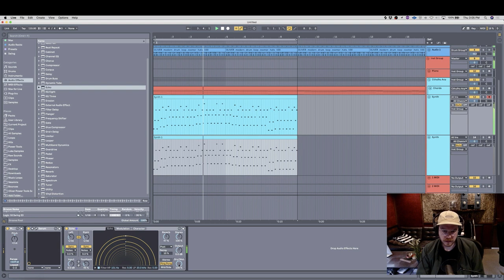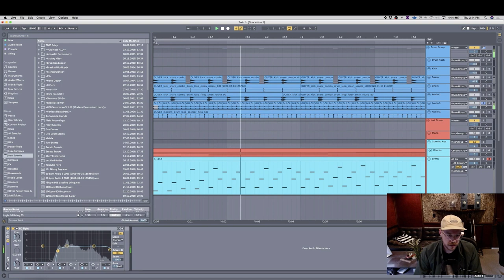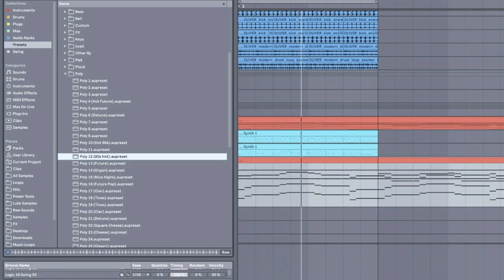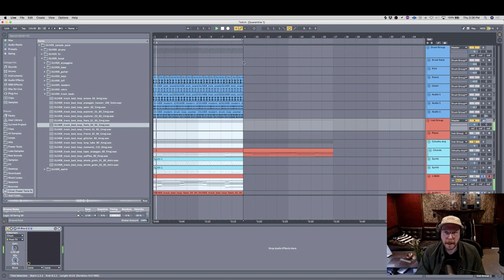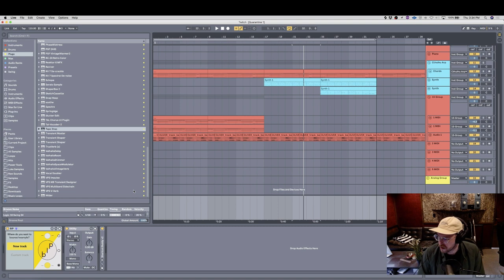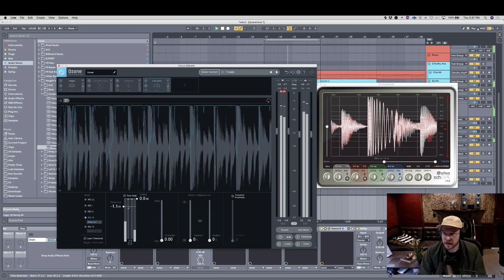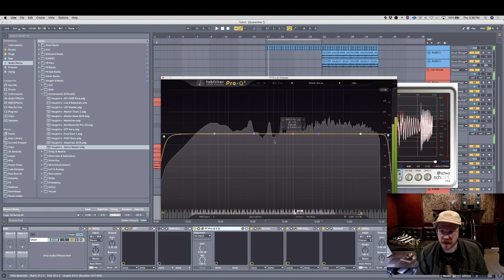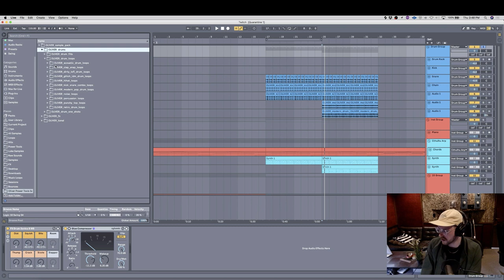🔥 IN THE STUDIO WITH OLIVER - "Deadmau5 chords", drum bus, mixing, mastering, kicks (Ableton)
In the studio with Oliver, two time #1 Splice music producer. Today, Vaughn, half of the duo Oliver, walks us through his new splice sample pack "Power Tools 2" and shares some music production tips for users of any DAW, but most helpful for Ableton users. This video edit highlights the best music production tips from his twitch stream so you can become a better music producer. Make sure to watch the Deadmau5 chords trick. Enjoy this music production tutorial :)

🏷PLUGIN DEAL BLACK FRIDAY 2020

📚LESSONS FROM THE VIDEO
1. Workflow - organize your collection for faster workflow
2. FX -  extreme, then back off
3. Loops - Layer and chop to make them yours
4. The Perfect sidechain - "copy these settings to start"
5. EQ method - cut lows, tame mids, boost highs
6. Drum bus - OTT, EQ, parallel compression, glue compression
7. Deadmau5 Style Chords - hold one note, play chords under it
8. Atmosphere - use track beds to fill out mix
9. Mastering - mix and sonics are #1 priority
10. Mastering Plugs - EQ and Limit, add these to taste
11. Favorite Plugins - lots...
12.  Kicks - Pick the best, don't layer